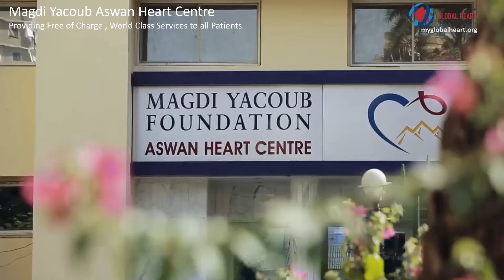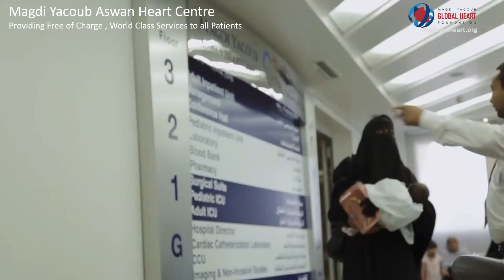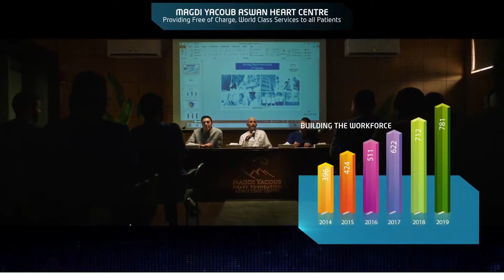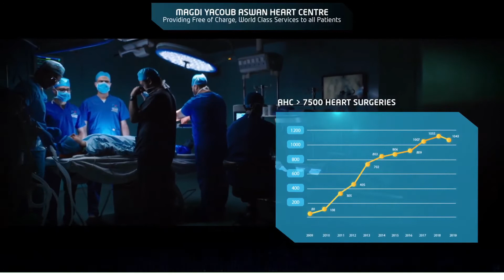The Magdi Yacoub Aswan Heart Center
The Magdi Yacoub Aswan Heart Centre (AHC) was launched in 2009 with a mere force of 25 young doctors and nurses under the leadership of Prof Sir Magdi Yacoub OM FRS. Today AHC is a unique state-of-the-art modern heart hospital with more than 700 dedicated staff providing 24/7 world-class, free of charge health services to the underprivileged with heart disease, of which two-thirds are babies under one year of age. In 2019 alone, more than 4000 complex heart procedures were performed.